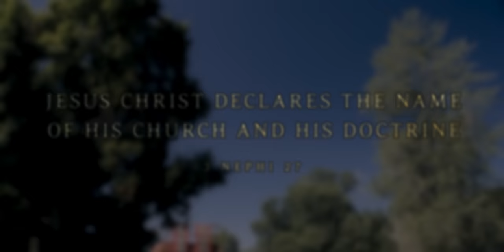Jesus Christ Declares the Name of His Church and His Doctrine | 3 Nephi 27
Jesus answers the prayer of the prophet Nephi and appears to him and the other disciples of Ancient America. The Lord tells Nephi that His Church will be known by His name, just as His followers are known by His name.

Jesus teaches the disciples more of His gospel of faith, repentance and baptism. He teaches that no unclean thing can enter into God’s presence, except those who are cleansed through the atoning blood of Christ.

3 Nephi 27: 1 – 25
1 And it came to pass that as the disciples of Jesus were journeying and were preaching the things which they had both heard and seen, and were baptizing in the name of Jesus, it came to pass that the disciples were gathered together and were united in mighty prayer and fasting.
2 And Jesus again showed himself unto them, for they were praying unto the Father in his name; and Jesus came and stood in the midst of them, and said unto them: What will ye that I shall give unto you?
3 And they said unto him: Lord, we will that thou wouldst tell us the name whereby we shall call this church; for there are disputations among the people concerning this matter.
4 And the Lord said unto them: Verily, verily, I say unto you, why is it that the people should murmur and dispute because of this thing?
5 Have they not read the scriptures, which say ye must take upon you the name of Christ, which is my name? For by this name shall ye be called at the last day;
6 And whoso taketh upon him my name, and endureth to the end, the same shall be saved at the last day.
7 Therefore, whatsoever ye shall do, ye shall do it in my name; therefore ye shall call the church in my name; and ye shall call upon the Father in my name that he will bless the church for my sake.
8 And how be it my church save it be called in my name? For if a church be called in Moses’ name then it be Moses’ church; or if it be called in the name of a man then it be the church of a man; but if it be called in my name then it is my church, if it so be that they are built upon my gospel.
9 Verily I say unto you, that ye are built upon my gospel; therefore ye shall call whatsoever things ye do call, in my name; therefore if ye call upon the Father, for the church, if it be in my name the Father will hear you;
10 And if it so be that the church is built upon my gospel then will the Father show forth his own works in it.
11 But if it be not built upon my gospel, and is built upon the works of men, or upon the works of the devil, verily I say unto you they have joy in their works for a season, and by and by the end cometh, and they are hewn down and cast into the fire, from whence there is no return.
12 For their works do follow them, for it is because of their works that they are hewn down; therefore remember the things that I have told you.
13 Behold I have given unto you my gospel, and this is the gospel which I have given unto you—that I came into the world to do the will of my Father, because my Father sent me.
14 And my Father sent me that I might be lifted up upon the cross; and after that I had been lifted up upon the cross, that I might draw all men unto me, that as I have been lifted up by men even so should men be lifted up by the Father, to stand before me, to be judged of their works, whether they be good or whether they be evil—
15 And for this cause have I been lifted up; therefore, according to the power of the Father I will draw all men unto me, that they may be judged according to their works.
16 And it shall come to pass, that whoso repenteth and is baptized in my name shall be filled; and if he endureth to the end, behold, him will I hold guiltless before my Father at that day when I shall stand to judge the world.
17 And he that endureth not unto the end, the same is he that is also hewn down and cast into the fire, from whence they can no more return, because of the justice of the Father.
18 And this is the word which he hath given unto the children of men. And for this cause he fulfilleth the words which he hath given, and he lieth not, but fulfilleth all his words.
19 And no unclean thing can enter into his kingdom; therefore nothing entereth into his rest save it be those who have washed their garments in my blood, because of their faith, and the repentance of all their sins, and their faithfulness unto the end.
20 Now this is the commandment: Repent, all ye ends of the earth, and come unto me and be baptized in my name, that ye may be sanctified by the reception of the Holy Ghost, that ye may stand spotless before me at the last day.